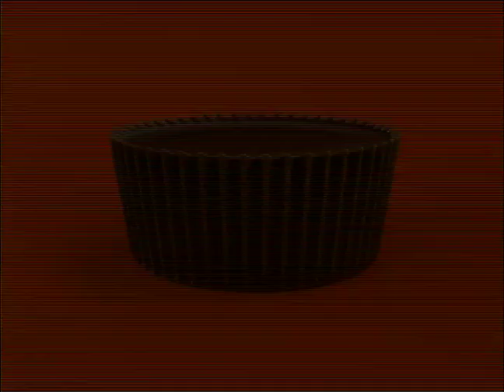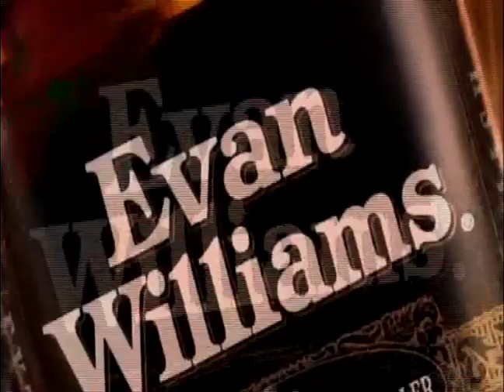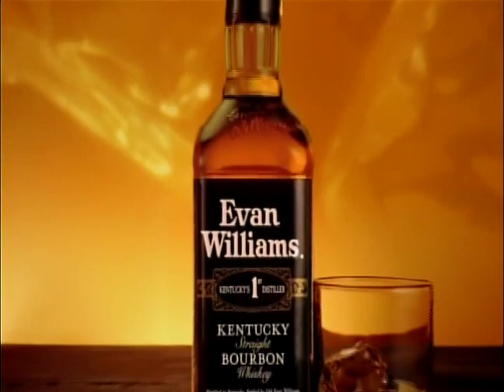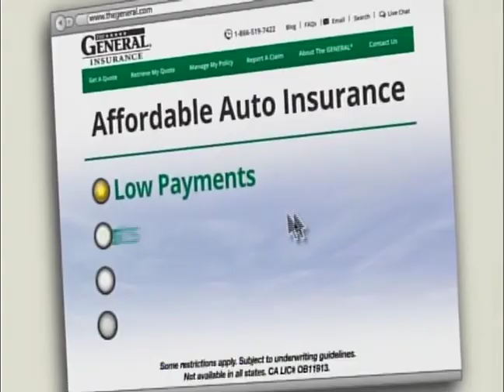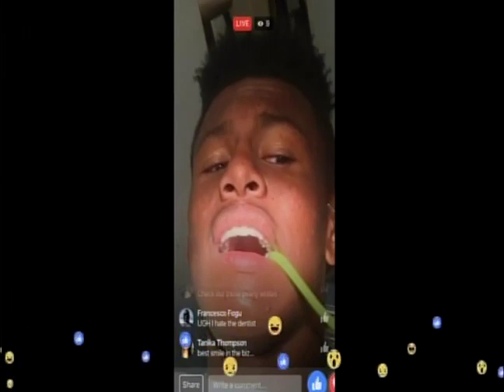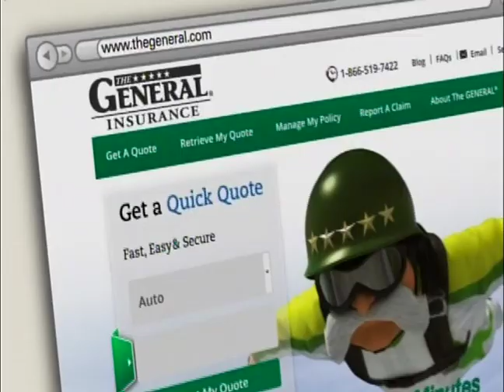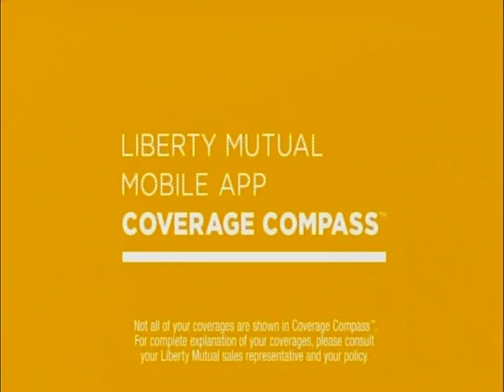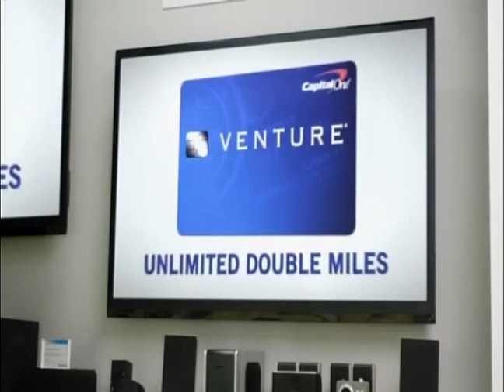Chicago Cubs World Series Championship Parade and Rally (pt1/8) - Fri, Nov 4, 2016 - 9am - 2pm CDT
Cubs Championship Parade, Part 1 of 8:
9am CDT - MLB Tonight preview of Cubs Parade and Rally - MLB Network